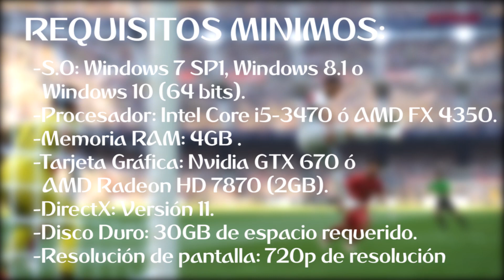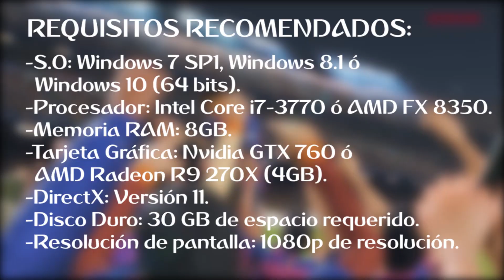Requisitos Minimos y Recomendados para jugar PES 2023 (PC)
Nuevos Requisitos mínimos y recomendados para jugar Pro Evolution Soccer, pes 2023;  en cualquier computadora PC.

Requisitos Mínimos y Recomendados PES 2019